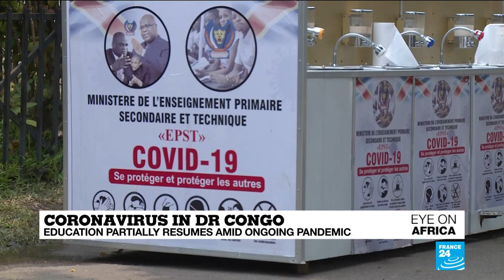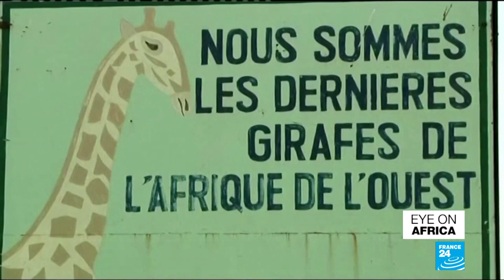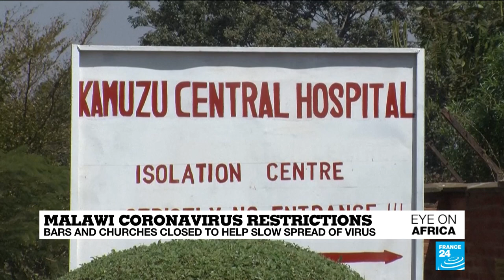Manhunt starts after 8 people killed in Niger giraffe reserve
On tonight’s show: France launches a terror investigation into the death of six citizens murdered in a giraffe reserve in Niger – their two local guides were also murdered in the attack and a manhunt is now underway. We talk to Andrew Lebovich about the security situation in the Sahel region. Also, some schools go back in DR Congo despite the ongoing coronavirus pandemic, and we bring you the story of the Algerian journalist arrested for covering a protest movement – a sentence which has many worried about press freedoms within the country.